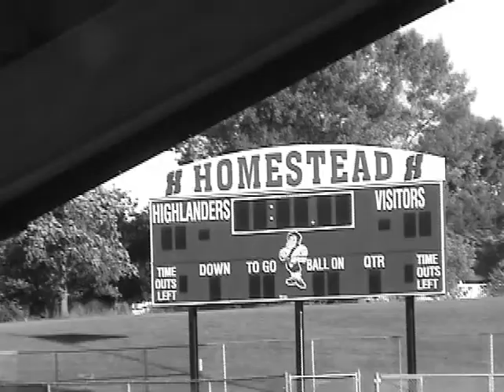Introduction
The Opening Montage of the documentary of their run to the 2005 WIAA State Championship Semi-Finals.